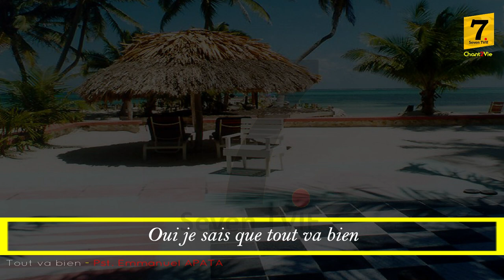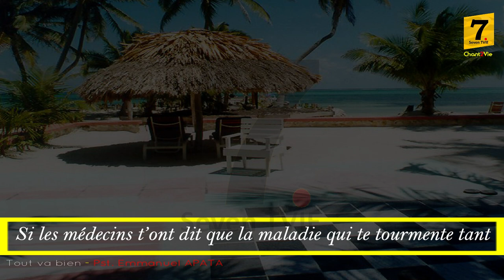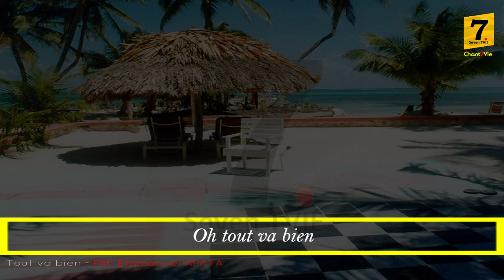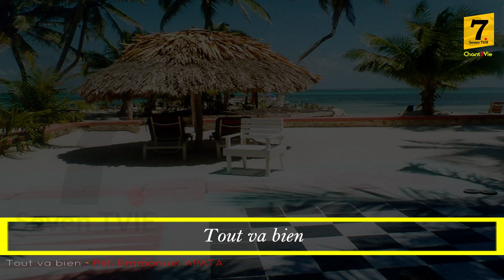Chant2Vie - Tout va bien (Pst Emmanuel APATA)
Avec notre Seigneur Jésus-Christ, tout va bien peu importe la situation que nous vivons... Nous allons la traverser. Shalom